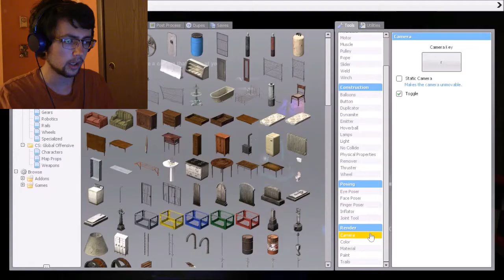Garry's Mod Funny Moments #01 - Partying Too Hard!!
Kera finally makes her reappearance for the new channel!! What a better way for us to commemorate her return... than for me to look up her skirt...

Also leave a comment of what you thought of the video, and recommend my channel to your friends!

This video/channel is a non-profit channel, and any music/references in it are used not in the intention for money but for the intention of entertainment. EndoPlasmiteProductions apologizes for any and all violations that might happen as a result of achieving our "entertainment" standard.